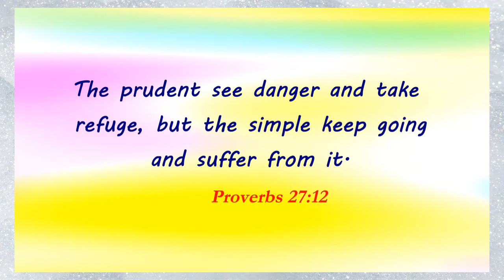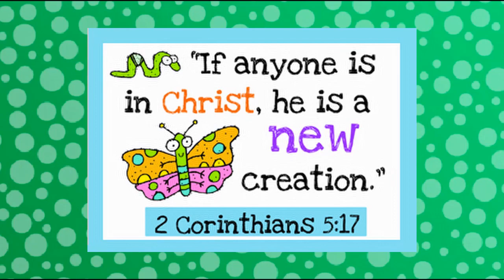DAY 363: Safety Matters - Devotions for Boys - Veggie Tales - Read Aloud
2-minute devos for boys!  Quick and easy to understand.  Includes daily prayers for boys and fun tips for both children and parents to do together.  (Ages 5-8)
Bible Verse:  Proverbs 27:12